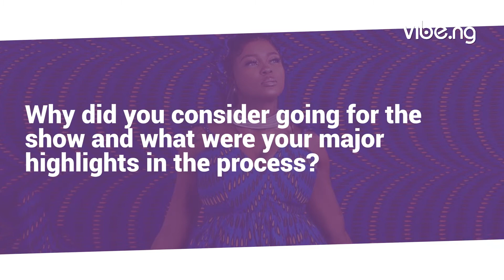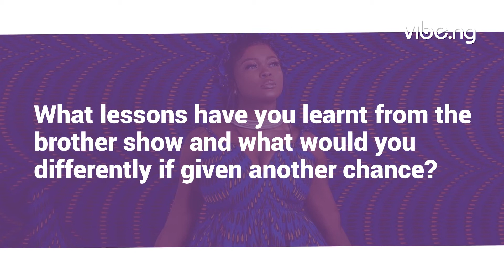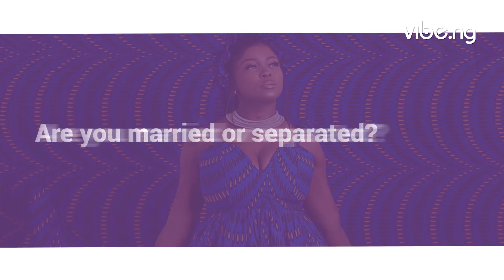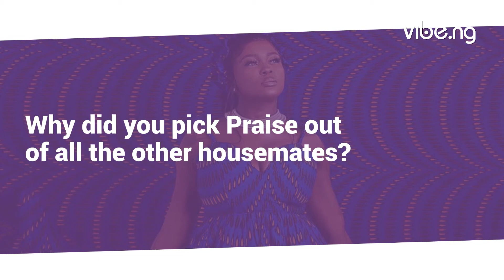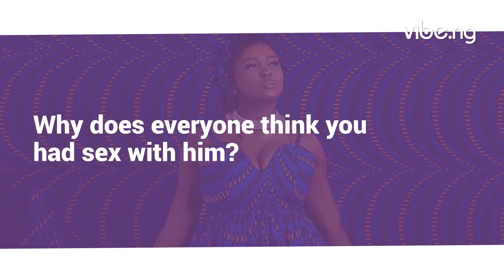"Praise & I Shared The Same Bed Because Of The Cold" - BBNaija Ka3na Tells Vibe.ng In An Interview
In a brief interview with Vibe.NG, Big Brother Naija ex-housemate, Ka3na speaks about her experience in the house, her romance with Praise and future plans.